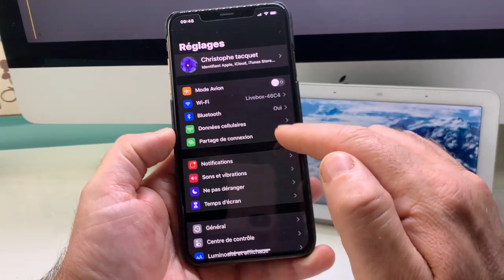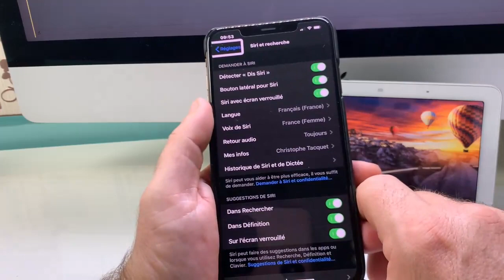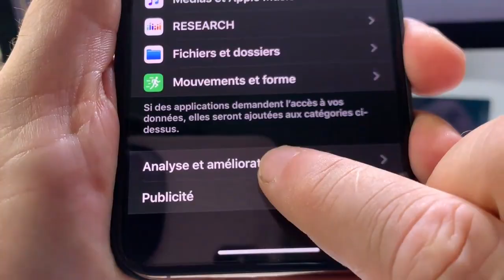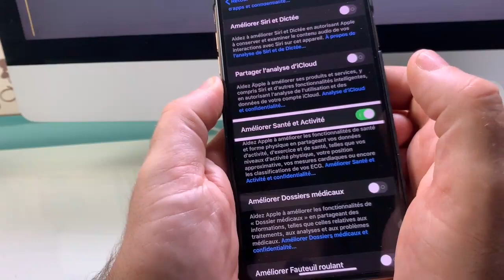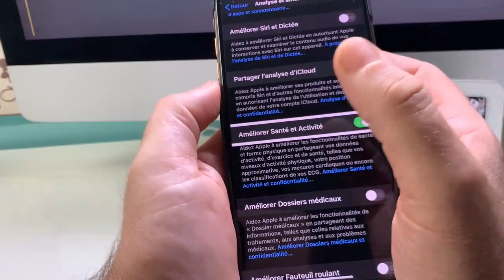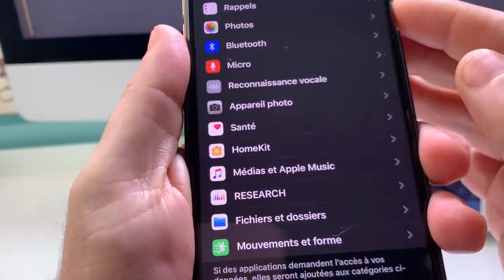Siri iOS 13.2 Confidentialité Vie Privée Protéger Vos Données Personnelles Fonctions iOS 13.2 Fr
ATTENTION à  votre vie privé iOS 13.2 vous donne la possibilité de garder votre vie priver bien à l'abri. je vous montre dans cette vidéo comment préserver votre vie privée par rapport à Siri et aux pub. iOS 13.2 protège maintenant vos données privées.